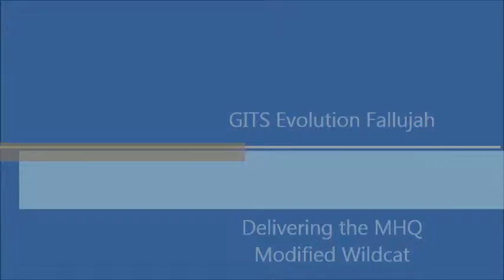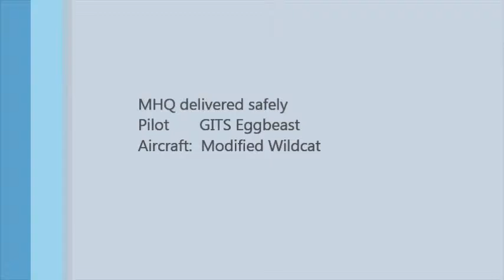Modified Wildcat cargo delivery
Wildcat delivering MHQ to Fallujah attacks patrol moving on FOB.